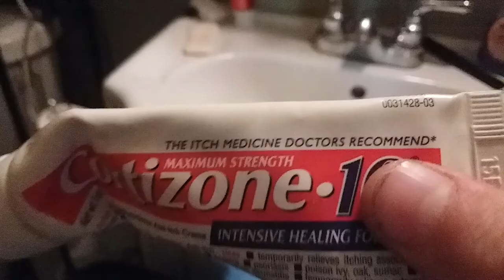Pet Life the Movie part 1/4 the adventure begins